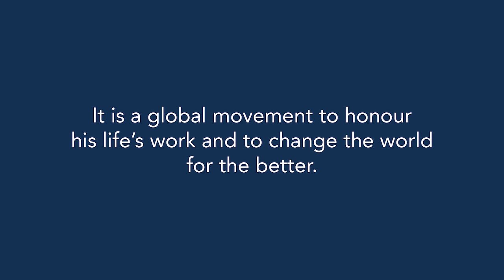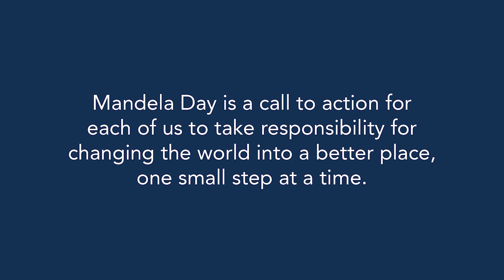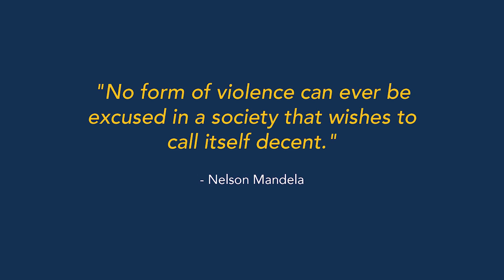Mandela Day 2021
International Nelson Mandela Day 2021 - why we celebrate this day.